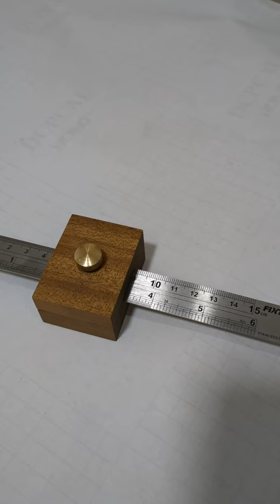HowTo Make a Ruler Marking Gauge/ Marking Tool Diy.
All the stages of making the film were filmed and posted on the channel